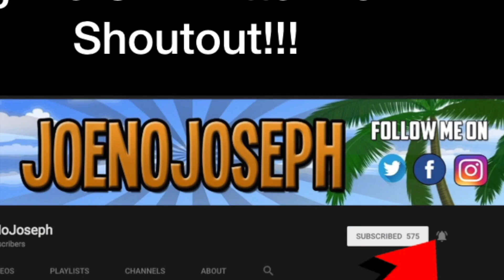Reaction To Little Mix - Touch (One World: Together At Home)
STREAMING ON KICK NOW GANGY! KICK.COM/JOENOJOSEPH Links to original:
Little Mix - Touch (One World: Together At Home)